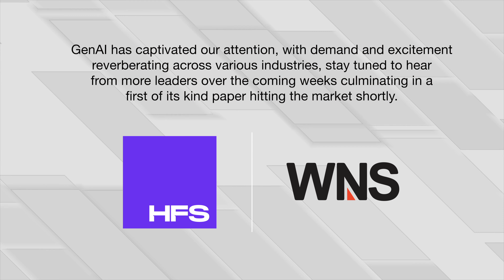Unfiltered Stories | Enterprise voices on GenAI with Takeda Business Solutions (TBS)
On this special episode of Unfiltered Stories, Dana Daher, Associate Practice Leader at HFS Research connects with Peter Galik, Head of Innovation, Analytics and Automation at Takeda Business Solutions (TBS), the business services arm of Takeda to get his real and deep thoughts on GenAI and what are the benefits, risks, challenges, and lessons associated with it.